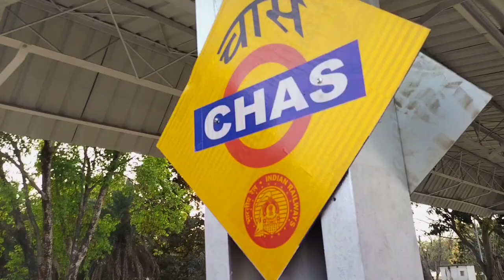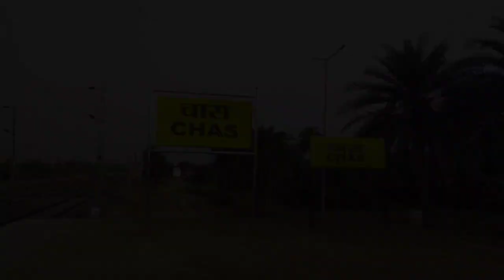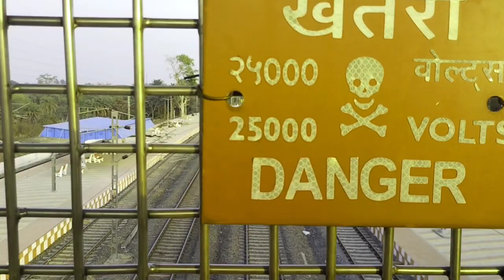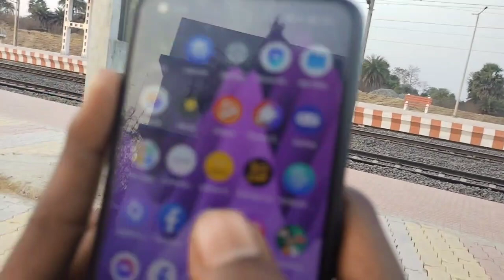33 saalo se hai इंतजार आखिर कब चलेगी ट्रेन chas railway station/ review of this railway station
33 saalo se hai इंतजार आखिर कब चलेगी ट्रेन chas railway station/ review of this railway station